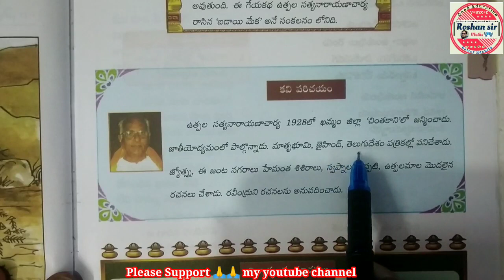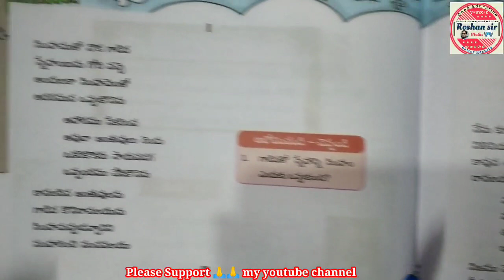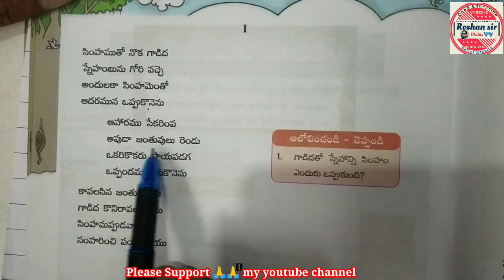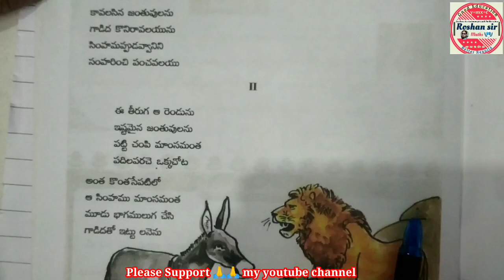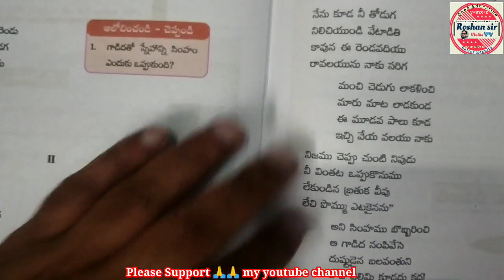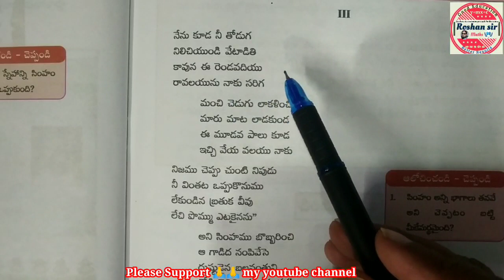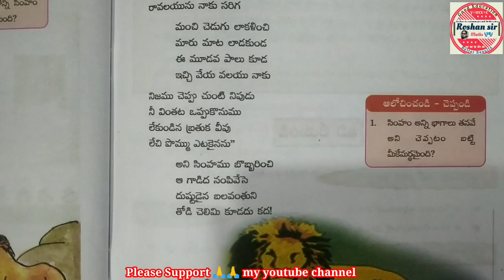🔥8th Class Telugu 7. సింహం -గాడిద |Fully Explanation in HINDI | With Grammar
8th Class Telugu 7. సింహం -గాడిద |Fully Explanation in HINDI | With Grammar